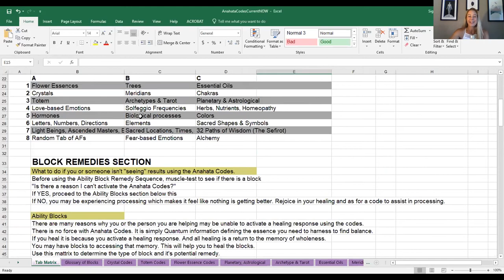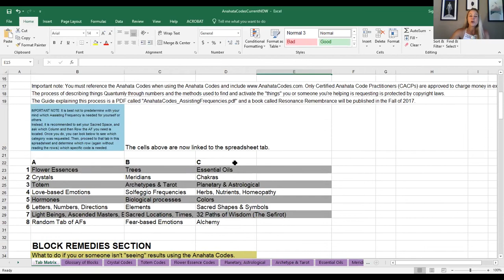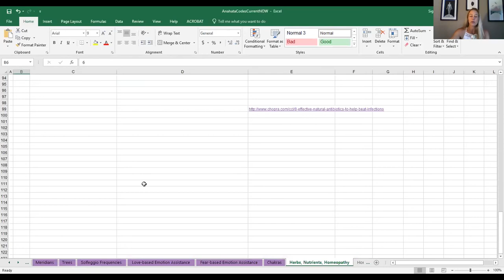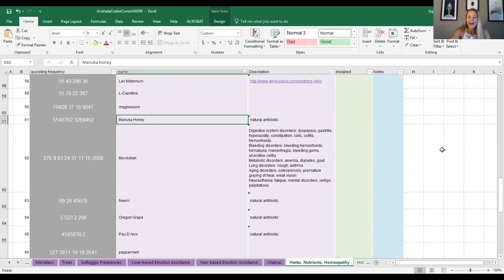Welcome Dive In To the Anahata Codes!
Welcome! You now have a Quantum Hack to leverage your connection to all things and use your Resonance Remembrance™ for Holistic Healing and Evolutionary Support.

Say what?

In English, you’ve taken steps to activating limitless healing for mind, body and soul. As you remember your wholeness, you'll expand consciously and begin to co-create on purpose. It's going to be a beautiful ride! You already have access to all things through your connection to all things, it's time to use your power to create the life of your dreams while making the world a better place.

For any concern or desire - there is an Assisting Frequency which already exists to elevate you to that reality. The Anahata Codes help you activate dynamic self-healing and upgrade your DNA.

There is no limit to what you can achieve through this revolutionary new bio-tech to heal, optimize, and expand your mind, body and soul.

So, dive in! You can’t do it wrong and it’s really very easy.

Simply pull a code, install it, and allow. The Anahata Codes Guide on the download page explains things briefly. And the Spreadsheet of Codes listing the actual codes make finding what you need easy.

Prefer a video? Watch this video.

Don’t forget to follow me on Facebook to be alerted of LIVE Medicine for the Moments where I provide you with a message and code that you will rendezvous with precisely when you need it! Prefer to learn about Anahata Codes on YouTube?